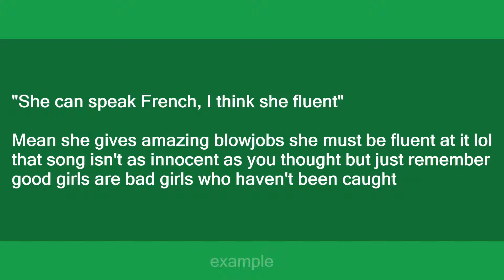She can speak french